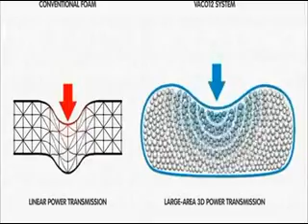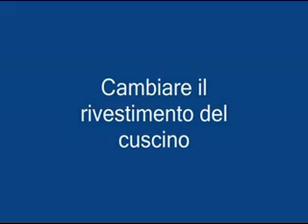ROTTURA TENDINE DI ACHILLE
Trattamento fratture e rotture tendine di Achille senza utilizzare gesso
Riduce notevolmente il tempo di guarigione fino a 3 settimane.
Un sistema a pressione negative, unito a una stabile struttura a graticcio, consente la libertà di movimento individuale mantenendo la massima stabilità. Sicurezza e comfort del paziente sono garantiti da un adattamento semplice e reversibile del cuscino rimovibile a estrazione d'aria.
Contatti:
3 misure disponibili small (35-39), medium 39-44) e large (44-50)
ambidestro
Prezzo: 220 €+ 20 € spese di spedizione con pagamento alla consegna
la spesa è detraibile dalle tasse